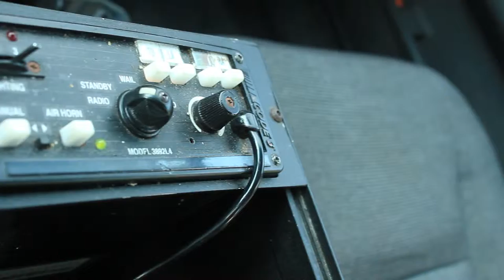Rafael Medina ft. Ton Toe - Color Of Your Conciousness